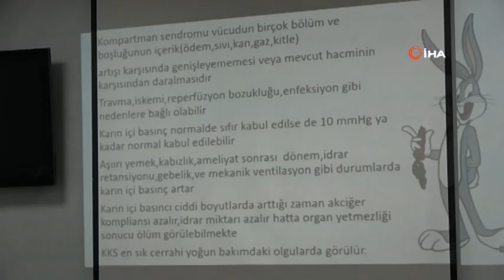SAĞLIKÇILARIN EĞİTİMİ HASTANEDE DE DEVAM EDİYOR